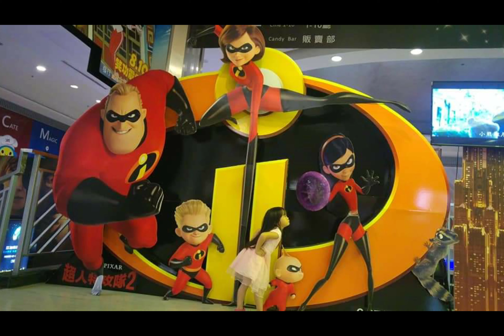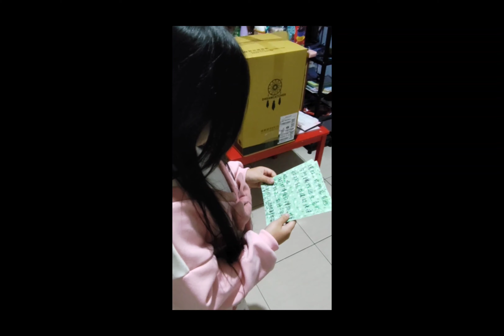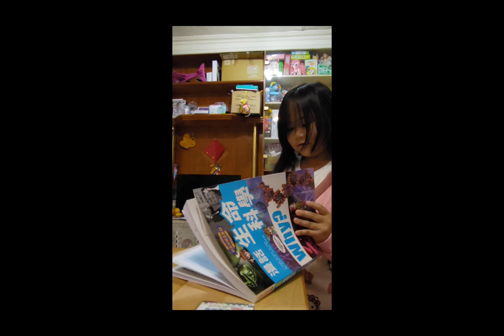2022完整版抓聖誕老公公